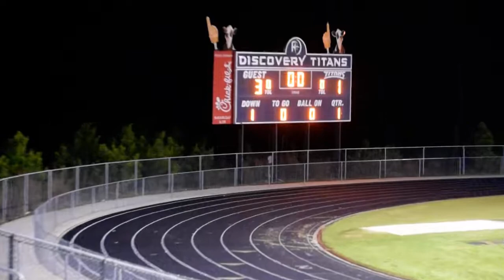Meadowcreek @ Discovery (1st Half Part D)